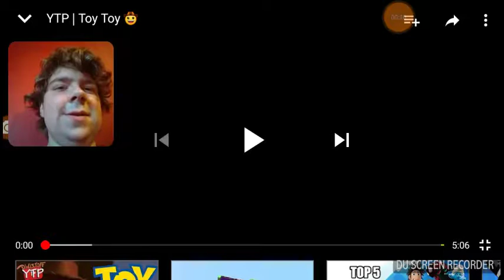Reacting to: YTP | Toy Toy 🤠